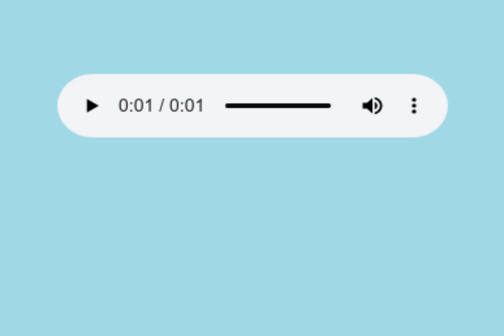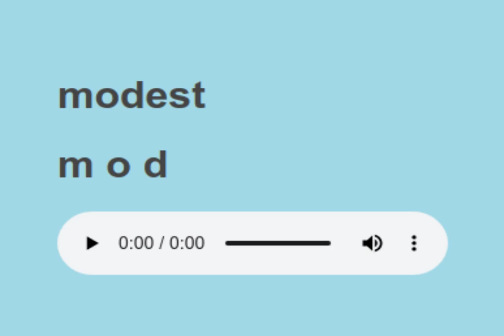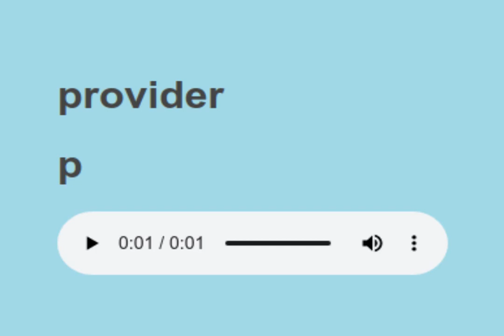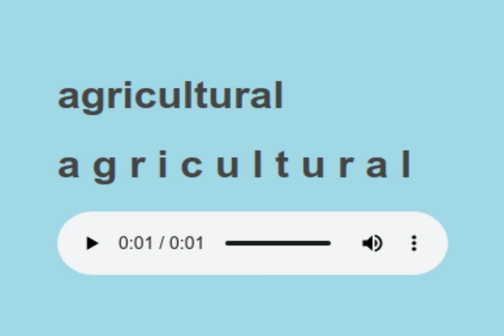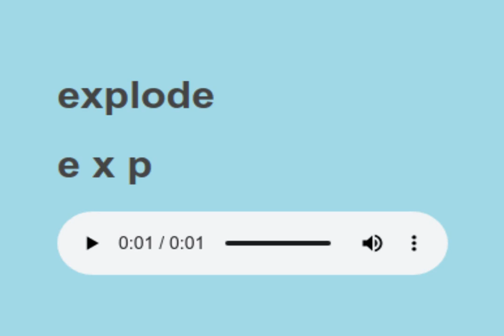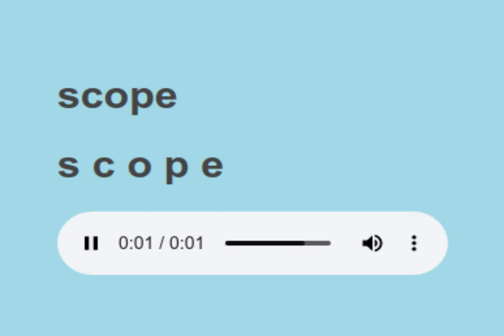Sight Words reading practice 250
words to learn:

sufficient,
narrative,
photographer,
helicopter,
modest,
provider,
delay,
agricultural,
explode,
stroke,
scope